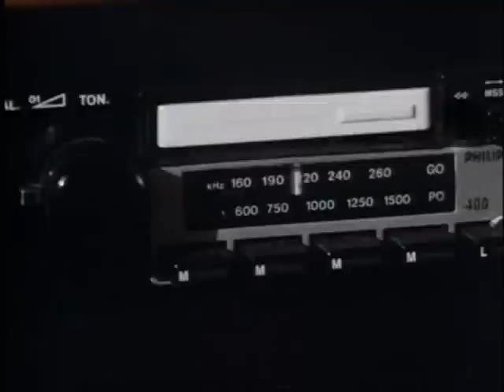A Bit of Fry and Laurie S02E04 Czech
with czech subtitles